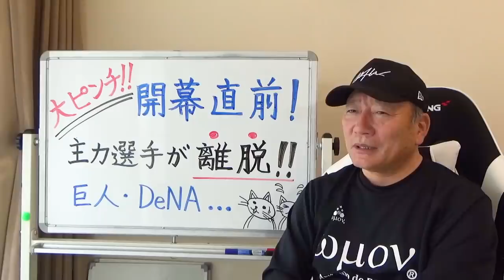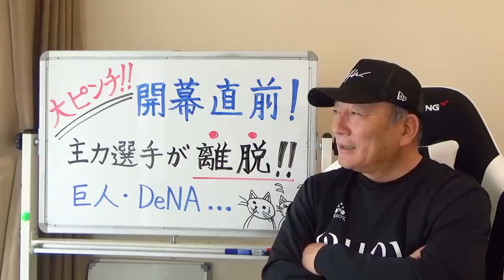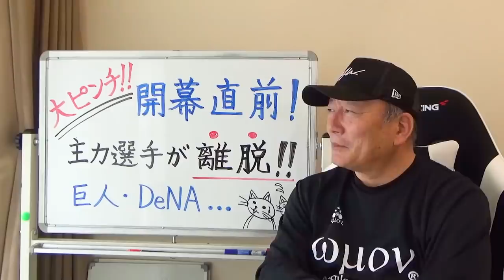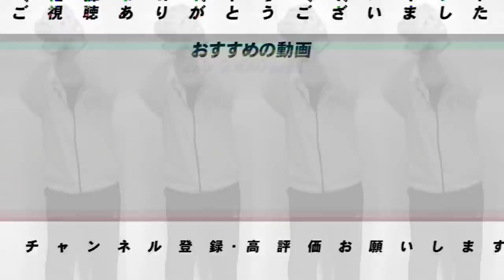【開幕戦欠場！】巨人坂本開幕アウト！優勝予想のDeNAも離脱！重傷？軽症？離脱した主力選手を補うのはどの選手なのか？【プロ野球】